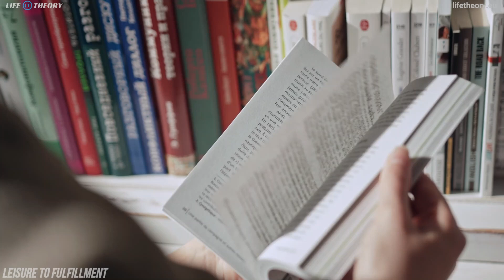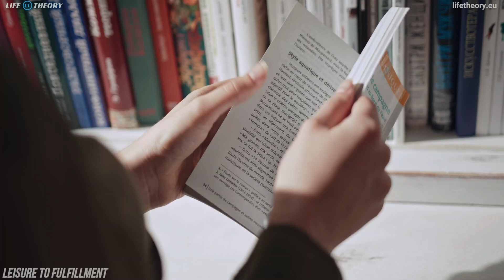Leisure to Fulfillment: Recognizing the Significance of Hobbies 16/20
If you speak to any psychologist, at some point, they'll emphasize the incredible significance of hobbies for your mental health, physical health, and overall well-being. When you're grappling with relationship issues and doubting your worth or position, it's your hobbies that offer solace. When you're under immense pressure at work and unsure if you can perform well, your hobbies are your go-to refuge. They won't betray your secrets, cancel plans, or abandon you when you need them the most.

MySkyPet -Designed for Pet Lovers and introverted Souls
Designs for Motivation, Hobby, Sports & Music
FREE PDF or get it on AMAZON

Life Theory: "Keep on Rising!"

VIDEO CONTRIBUTION:
Artists from: PEXELS & PIXABAY